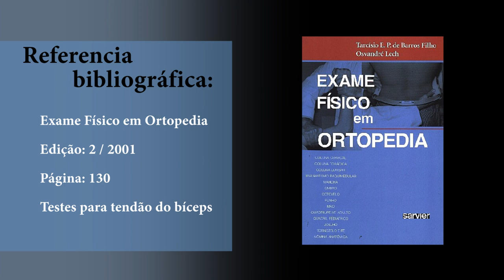Testes para Tendão do Bíceps